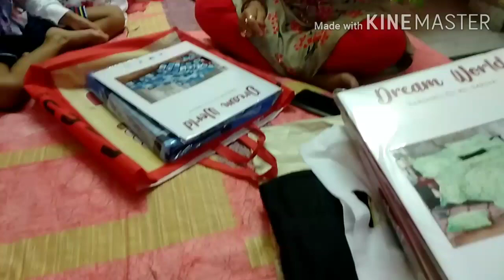Bengali Vlog।পুজোয় কি গিফট্ পেলাম।রাস্তায় বেরিয়ে কার জুতো ছিঁড়ে গেলো।ননদের ছেলে দারুন গান গাইলো